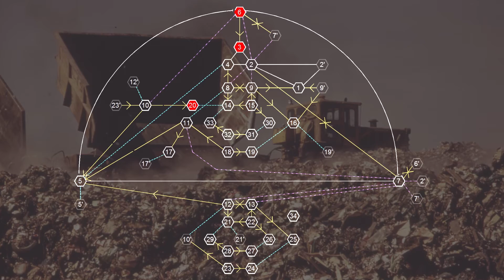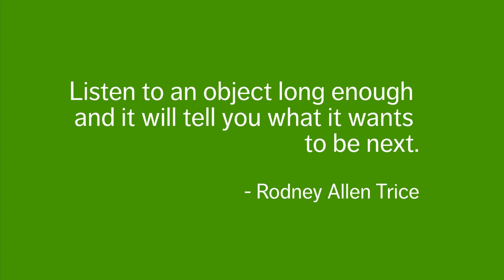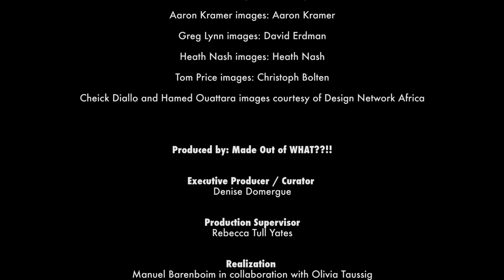Introducing Made Out of WHAT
Introducing the global nonprofit Made Out of WHAT which makes the case through beauty and utility that consumer and industrial waste holds the potential to solve the existential problem of consumer and industrial waste. Our introductory film showcases brilliant solutions by artists and designers from all over the world who recognize its potential as the free, ubiquitous “raw” material of the 21st century.